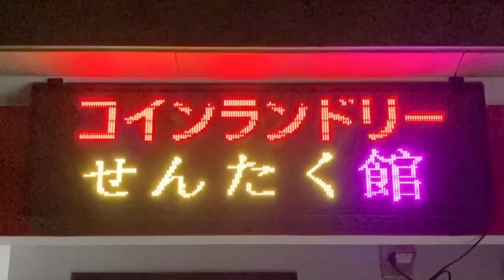広告用の電光掲示板 コインランドリー せんたく館 蒲生1店